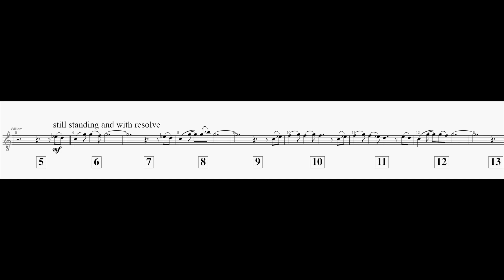Pantheon - Theme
"Pantheon" (from the game League of Legends)

Recorded at Barbra Streisand Scoring Stage,
Sony Pictures Studios, July 18 2019

Conducted by Anthony Parnther
Engineered by Adam Michalak
Music preparation by Thanh Tran
Contracting by Noah Gladstone of Hollywood Scoring

Music composed, orchestrated and produced by Edouard Brenneisen

***Note: some of the elements of the music are taken out of context and may sound different than they do within the full mix. Any compression (including multiband compression), distortion or masking effect (or lack of it thereof) will be different here.***